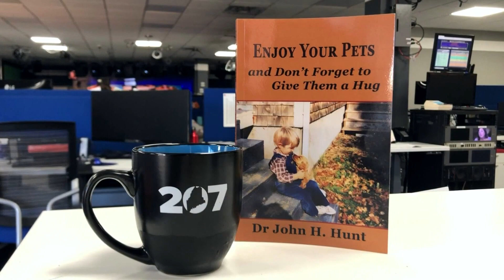Questions kids ask a small-town veterinarian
Dr. John Hunt's veterinarian advice, and other common misconceptions that can help you be a better pet owner.